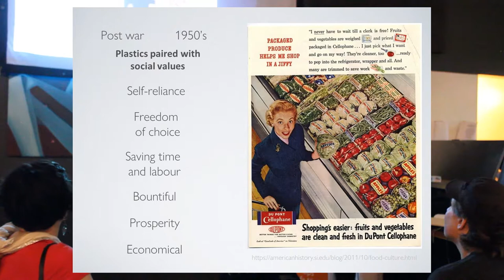Collider Cafe: Kat Wadel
This is a video recording of the talk by Kathryn Wadel during "Collider Cafe: Art. Science. Hybrids." - a Curiosity Collider event on August 21, 2019.

Kathryn Wadel is an interdisciplinary mixed media artist based in Vancouver, British Columbia. She graduated with a BFA degree from Emily Carr University of Art + Design and is an associate of the James Black Gallery. Kathryn engages her audience with site-specific installations constructed from repurposed and hand-built materials. Her advocacy for cultural diversity and science literacy influence concepts and themes expressed in her practice. She investigates ecological relationships between humans and nature and the social and scientific networks connecting individuals with others and the environment. The site-specificity of Kathryn’s work localizes the experience of her installations — connecting the viewers to the perceptual nature of space, time, identity, and community. The interdisciplinary nature of her practice involves collaborative research with scientists to develop a shared understanding of how knowledge can be translated across disciplines and communities. Kathryn’s work has been featured in various exhibitions and festivals in Vancouver, including Leaning Out of Windows (LOoW), a four-year SSHRCC funded interdisciplinary art and science project; Night Shift Quantum Futures, hosted by UBC MOA and curated by Curiosity Collider; and Still Moon Art Society’s 15th & 16th Annual Renfrew Ravine Moon Festivals.

Make sure to follow her on instagram @katwadel or visit her for more info!

Curiosity Collider promotes interdisciplinary collaborations that capture natural human curiosity. Help us spark curiosity for science.